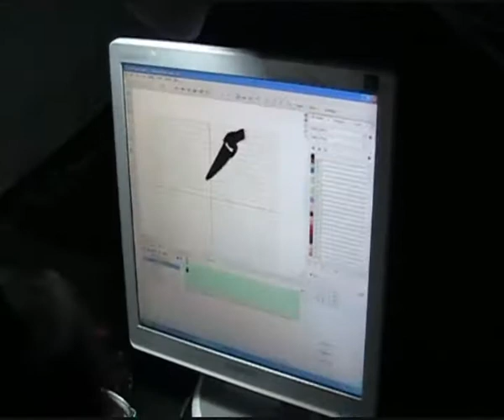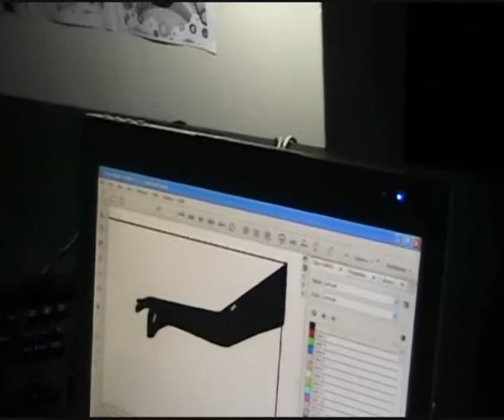The Big Bang from Angligan High School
Experience NEmation! Let team members guide you through their animation and watch snippets from behind the scene!